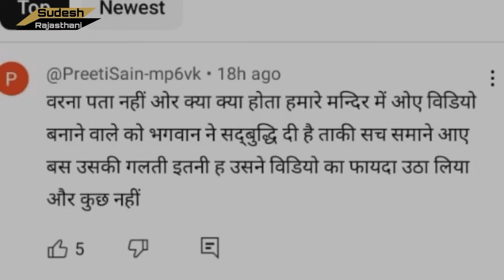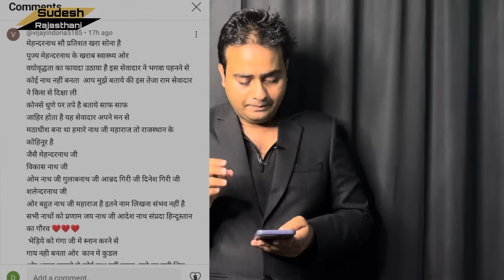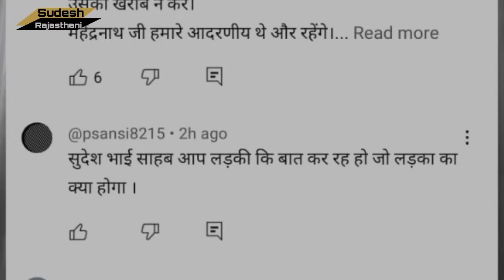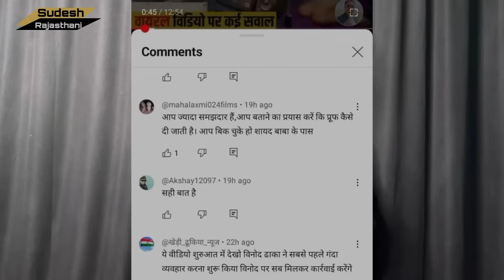EP-826: viral बाबा प्रकरण में आख़िर F.I.R हुई दर्ज ! Laxmanghargh News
viral बाबा प्रकरण में आख़िर F.I.R  हुई दर्ज ! Laxmanghargh News

आपका स्वागत है। अगर आपको हमारा कार्य पसंद आए तो आप हमसे अवश्य जुड़े।

चाँज कर करें हमारी ज़िम्मेदारी नहीं होगी

कोई भी सूचना हो तो हम तक ज़रूर पहुँचाएँ

Sudeshrajsthani Instagram -

Riporting by - sudesh Rajasthani
Cemraman -B Singh
Thumbnail artist ~ barmer
Editor -